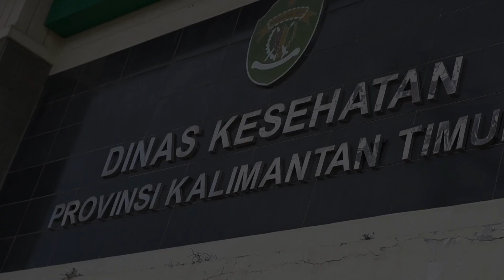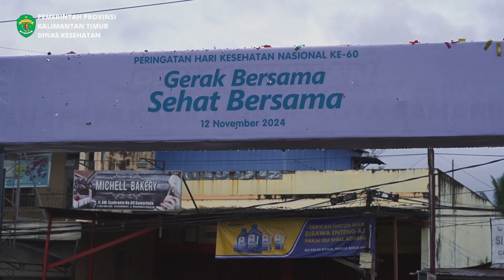Semarak HKN Ke-60 di Samarinda: Gowes, Jalan Santai, dan Pemeriksaan Gratis Bersama Sekda Kaltim!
Dalam rangka Hari Kesehatan Nasional (HKN) ke-60, Sekretaris Daerah (Sekda) Kaltim, Sri Wahyuni, mengajak masyarakat Samarinda untuk merayakan dengan kegiatan seru seperti gowes (bersepeda) dan jalan santai! Acara yang berlangsung pada Sabtu (9/11/2024) ini diikuti ratusan peserta dari berbagai kalangan, mulai dari ASN, tenaga kesehatan, hingga komunitas sepeda.

Sekda Sri Wahyuni didampingi sejumlah pejabat Kaltim tampak antusias melintasi rute sejauh 15 km yang melalui jalan-jalan utama di Samarinda. Tak hanya bersepeda, acara ini juga dimeriahkan oleh jalan sehat, pemeriksaan kesehatan gratis, serta bazar kuliner yang dihadiri oleh masyarakat luas. Dalam sambutannya, Sekda menekankan pentingnya menjaga kesehatan melalui aktivitas fisik sebagai bentuk komitmen Pemprov Kaltim untuk kesehatan warga.

Tagar